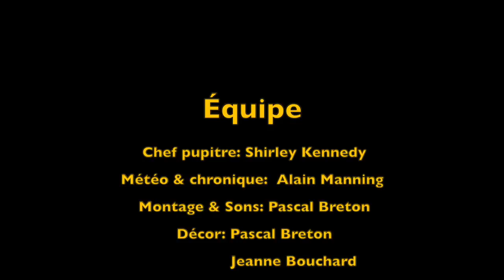Info Plus du 13 mai